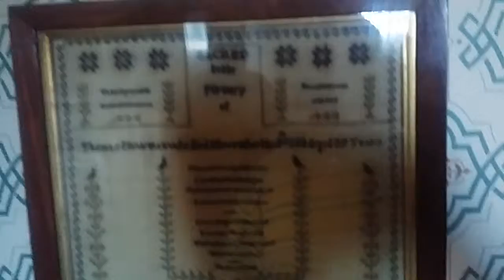Right back to past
Ancient times were great. CHECK this OOOOLD house out!